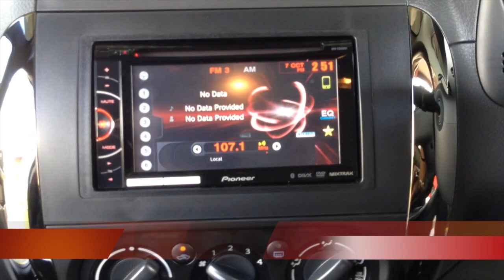SX4 Pioneer Upgrade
Suzuki SX4 Pioneer upgrade